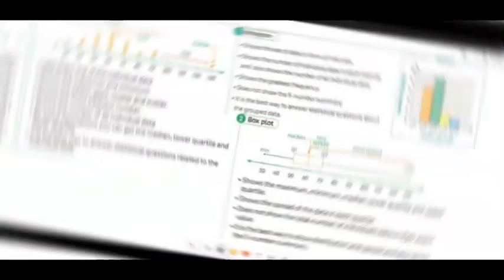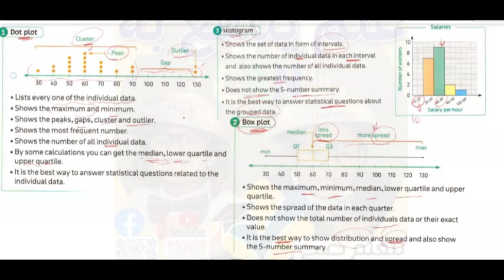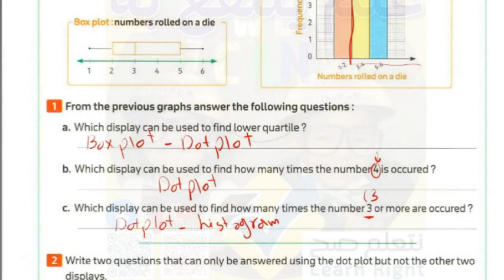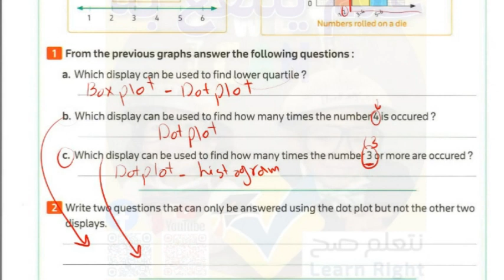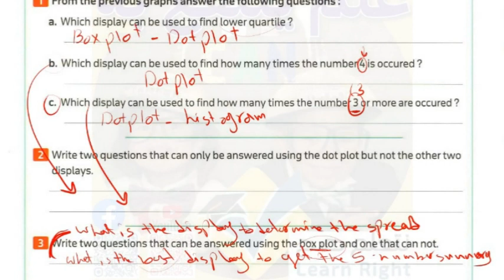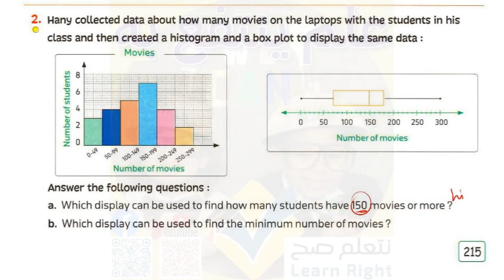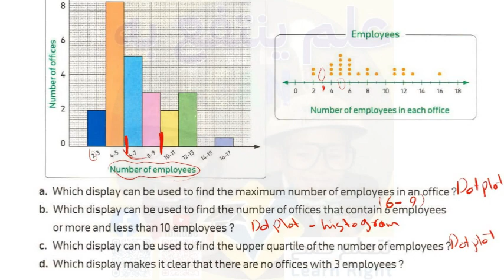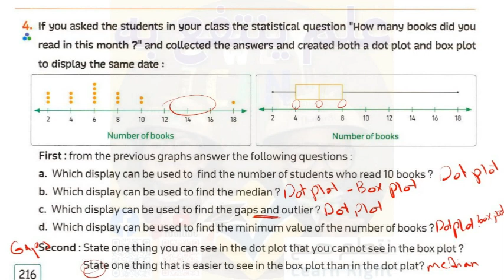Primary 6 | Unit 6| Lesson 5 | Data Representation | الدرس الخامس| سادسة ابتدائي لغات الوحدة السادسة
Primary 6| Unit 6| Lesson 5 | Data Representation
 الدرس الخامس | سادسة ابتدائي لغات الوحدة السادسة
 ماث المنهج الجديد 2024
لينك جروب الواتس اللي بيتبعت عليها الهوم ورك
primary6